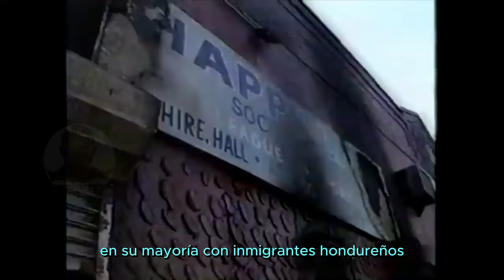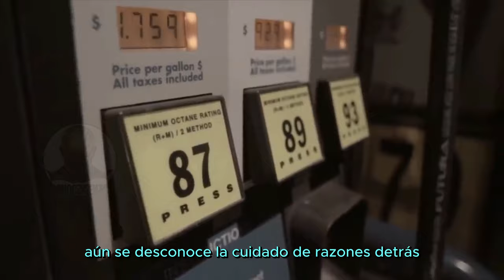Julio González El incendio del club nocturno Happy Land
Para Donaciones al canal seguir creciendo y traerle mejor contenido Aqui te dejo el

Hola a Todos soy el conocimiento aqui te presento otro datos curiosos, curiosidades,Reflexiones,datos psicologicos,Sabias Que y un poco de bromas espero te guste el video no olvides regalarme tu like , subscribirte , compartir y no olvides dejar tu comentario para cualquier pregunta contactar a